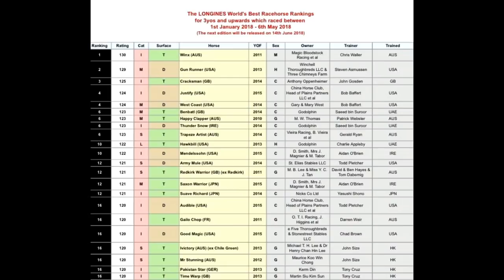馬場USB 180512 ep134 p1 of 3 [七色線]悲願初嚐一級賽冠軍滋味，岩田康誠表現愛馬情切/[雲絲仙子]終獨佔世界馬匹排行榜首位